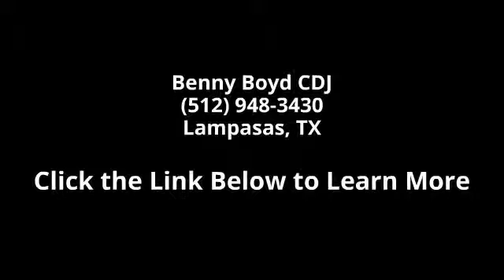2012 Chrysler 200 LX - Benny Boyd CDJ - Lampasas, TX 76550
The 2012 Chrysler 200 has become a flagship vehicle for Chrysler with it's stylish good looks, fuel efficient engine and sporty performance its sure to have something for every kind of driver! This well maintained 2012 has low miles, a clean car fax, 2.4L 4 cylinder engine with an automatic transmission, power windows and locks, tinted windows, cruise control and much more! Call today because this one won't last!